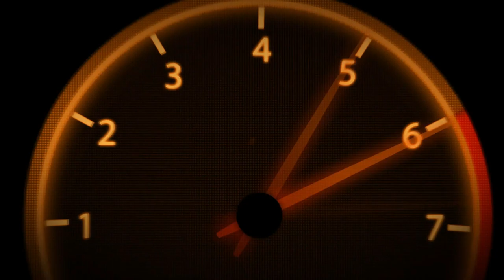VR64 | VR46World | Monza Master's Show | #54